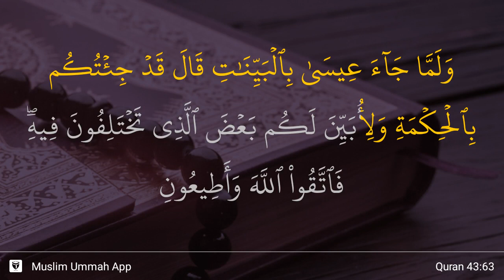Az-Zukhruf ayat 63